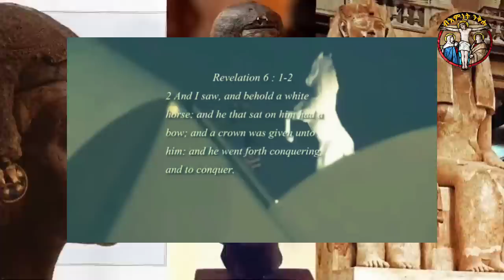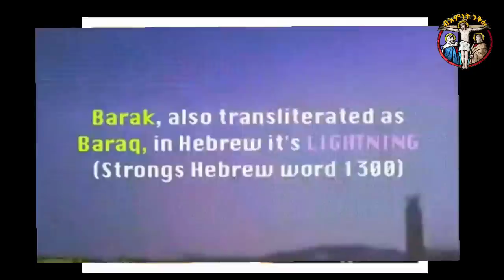🔴👉(ንምእማኑ ዝከብድ ሓቂ)እዛም ስድራ ካብ መጀመርታ ሰይጥውንቲ እዪም